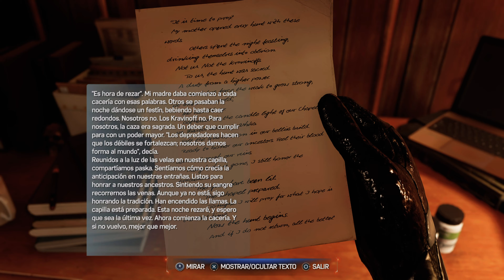Spider-Man 2 - Han encendido las llamas №15